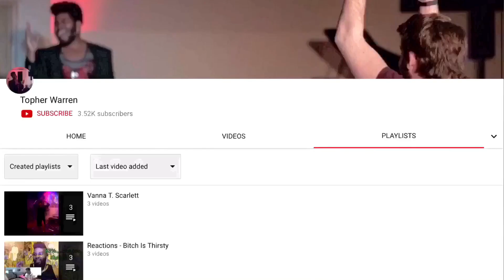Darren Espanto - Rise Up [While in Quarantine] (Reaction) | Topher Reacts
My oh my, how his voice has matured nicely 😍😍